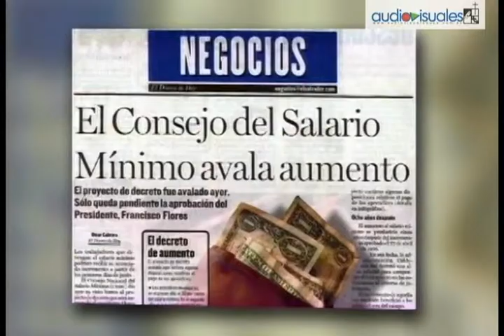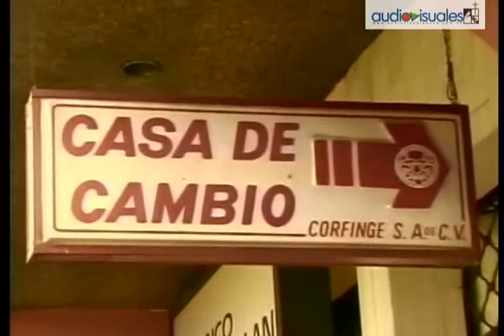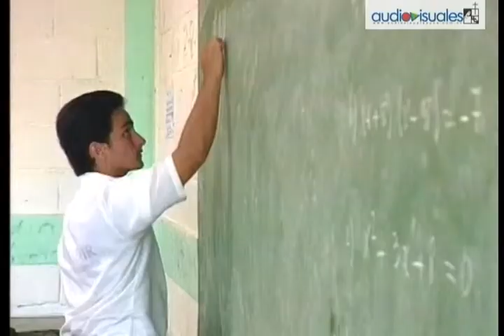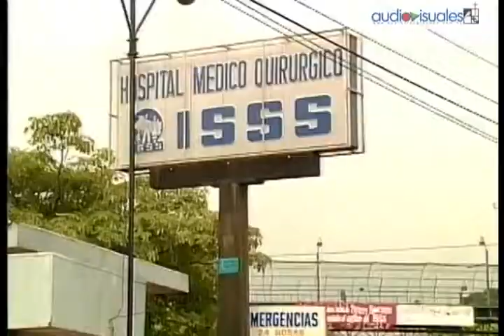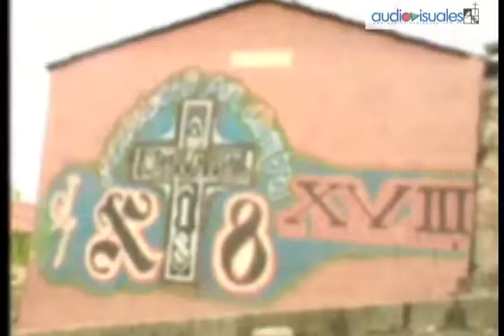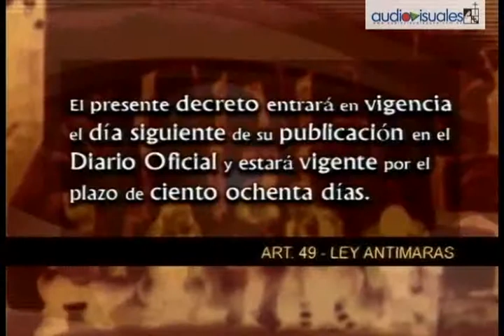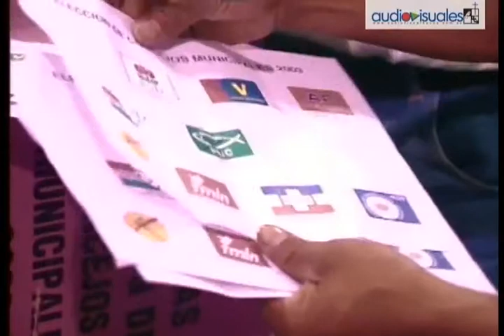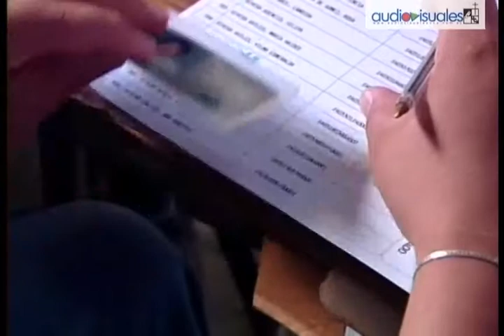Balance 2003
Emisión: 28 de diciembre de 2003
En este programa especial se analizan cinco ejes de la realidad nacional: economía, educación, salud, seguridad y política. Se presenta brevemente el desarrollo del año en las temáticas que más han impactado en la realidad del país.
En el ámbito educativo se analiza el avance en el nivel de alfabetización y mejoras en la calidad educativa. Además, brevemente se analiza la crisis en el seguro social y los principales acontecimientos en el área de salud.
A nivel económico se analiza el Tratado de libre Comercio con EE.UU., la situación de pobreza y desempleo del país.
En lo político se enfoca el desarrollo de la campaña electoral presidencial 2004 y la conformación de fuerzas después de las elecciones de 2003.